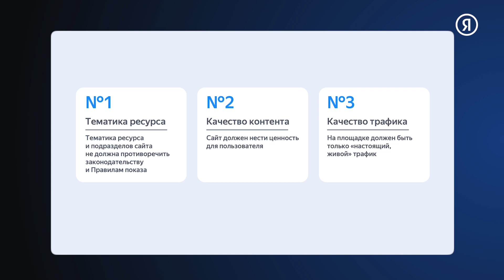Причины отклонения сайтов в РСЯ | Сайт не соответствует Правилам участия в РСЯ по иным причинам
В этом ролике вы узнаете, в каких случаях сайт может быть отклонен по причине "Сайт не соответствует Правилам участия в РСЯ по иным причинам" и какие дальнейшие шаги можно предпринять.

- Официальный канал в Telegram, чтобы быть в курсе всех последних новостей

Спикер - Анастасия Смирнова, продуктовый маркетолог Рекламной сети Яндекса для площадок

Все видео из плейлиста «Причины отклонения сайтов в РСЯ" доступны по ссылке